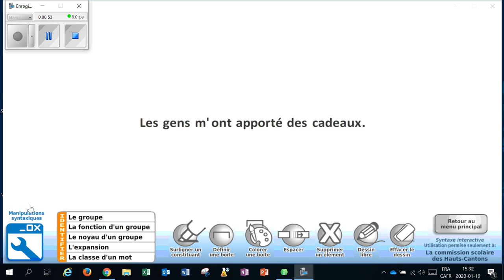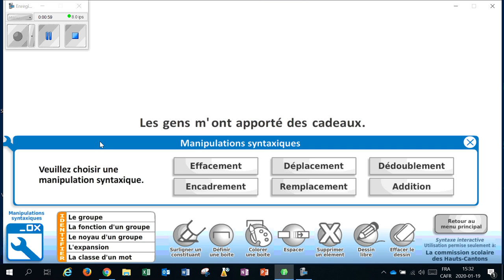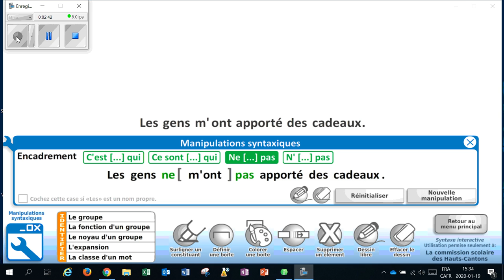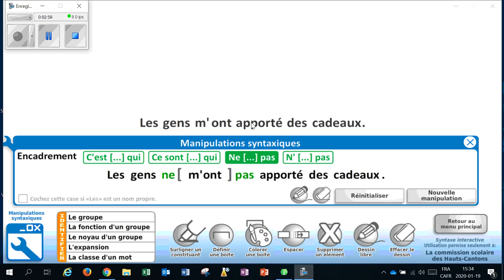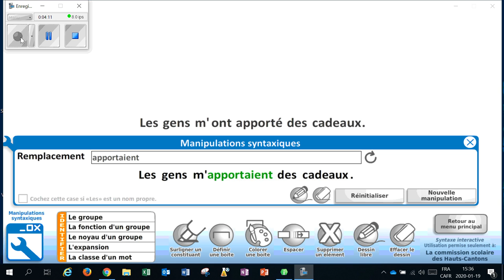Quand choisir le mot « m’ont »